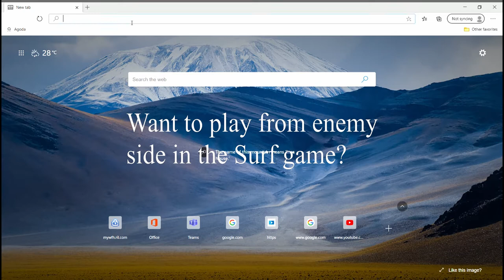How to Play as Kraken - Microsoft Edge (Surf game)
I guess this is an easter egg, this trick allows you to play as Kraken in the game, though the score is not counted.Enjoy. Music in the background